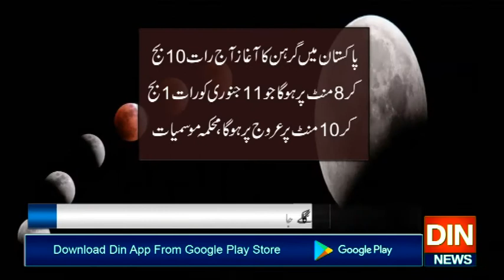نئےسال کا پہلا چاند گرہن آج ہوگا